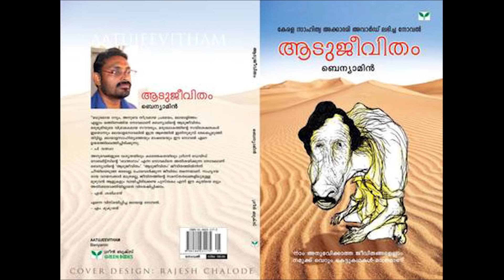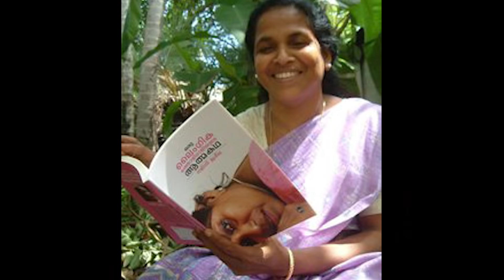നളിനി ജമീലയുടെ വിസ്മയിപ്പിക്കുന്ന ജീവിതം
നളിനി ജമീലയുടെ വിസ്മയിപ്പിക്കുന്ന ജീവിതം . Life Story of Nalini Jameela